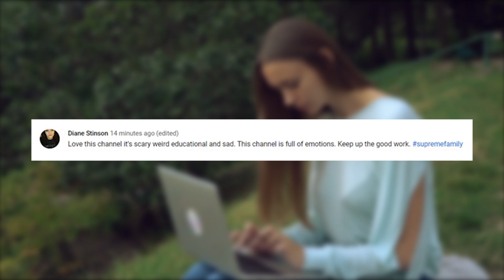10 Largest Creatures That Have Left Skeptics Stumped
Description:

Over time, movies and grand fiction books have all conditioned us to be fascinated with extremely and otherworldly large animals. Well that and our knowledge of the dinosaur age, evidenced by the many fossils uncovering yesterday’s world found several times throughout the year in various places all over the world. But it’s the largest animals that give us chills, especially when we find them alive in unsuspecting places. Welcome back to The Supreme, I’m your host Matty Willz, and today’s title is The Largest Creatures That Have Left Skeptics Stumped!